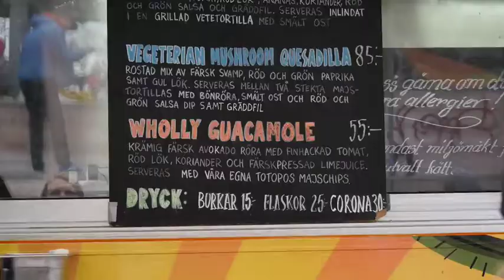Can You Reuse A Memory Palace?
One of the most frequent questions I get is, can you reuse a Memory Palace?

When using mnemonics and memory techniques like a Memory Palace, it's not so much a question of reusing the Memory Palace as it is a question of "renovation."

The only issue you face when doing this (apart from what I talk about in the video) is The Ugly Sister Effect.

Check it out, enjoy the memory improvement journey you're on and get in touch with your questions and comments. I always appreciate hearing from you! :)

Sincerely,